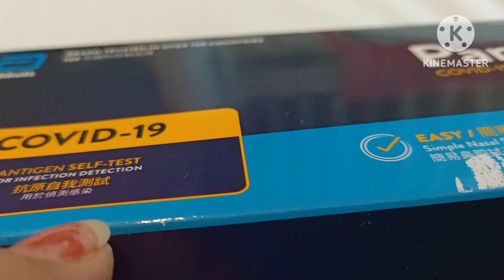tips how to used Antigen covid test at home